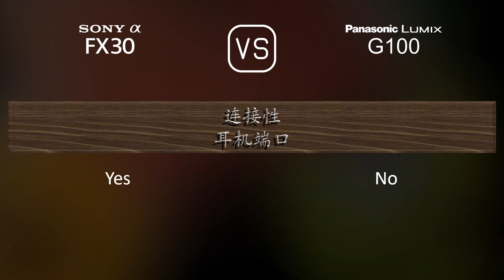Sony FX30 与 Panasonic Lumix G100 的规格比较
本视频是 Sony FX30 与 Panasonic Lumix G100 的功能概述和规格比较 (comparison of specifications)，希望对您有所启发。感谢您的支持。

00:25 推出
00:33 机身
00:40 传感器
01:01 图片
01:16 光学与对焦
01:41 屏幕
01:58 取景器
02:13 摄影功能
03:06 录像功能
03:20 贮存
03:24 连接性
03:49 物理特性
04:07 杂项